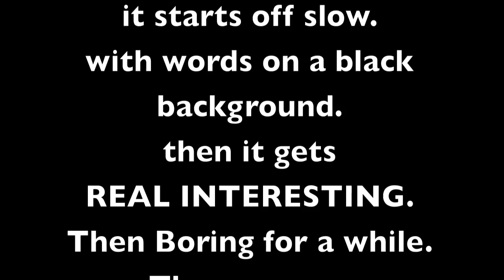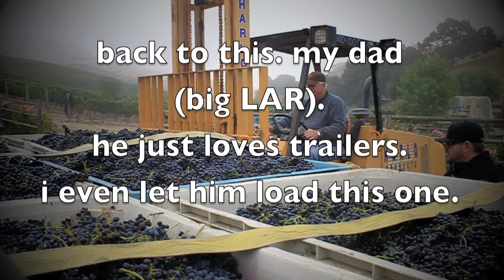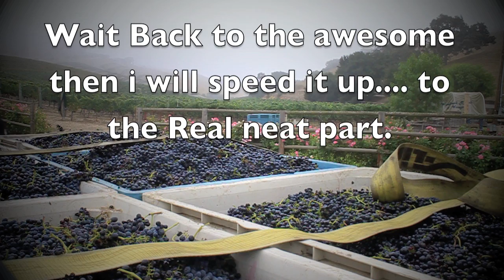Saarloos and sons Rainy day Awesomness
Watch this and waste a few minutes of the best part of your life.
Keith.